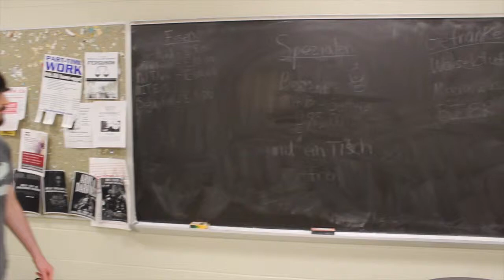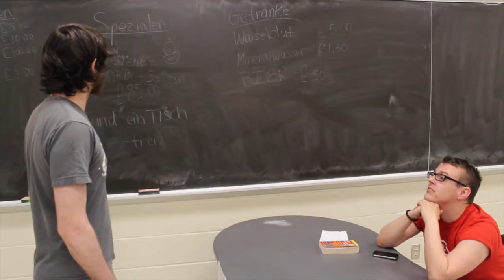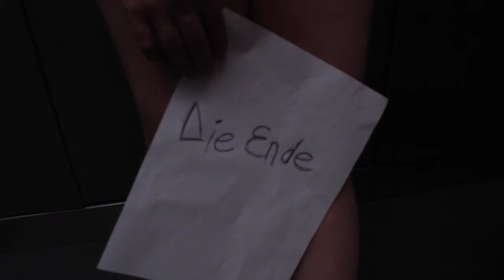Geschlossen! A Tale of Americans Pretending to be Germans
Gescholessen! The Tragic tale of people walking into the street and trying to find a restaurant on Sunday! A Throwing Oranges Production wants to take viewers on an Americanized butchering of German life!